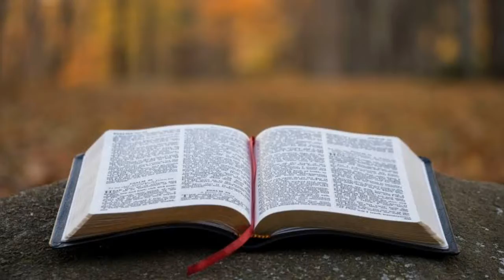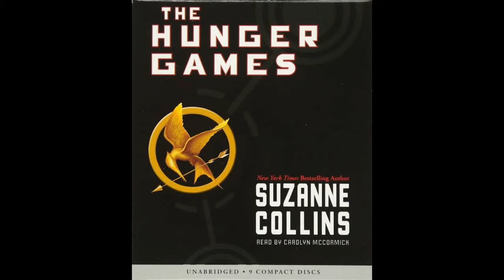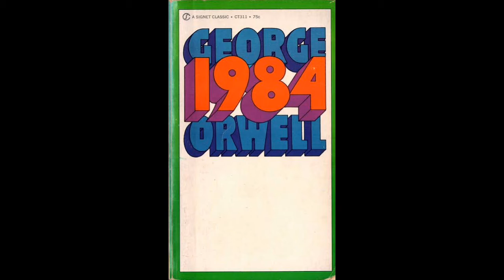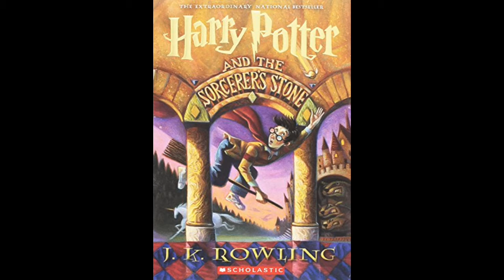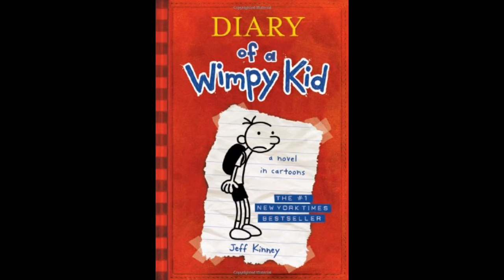TheseTop 10 Best Books of All Time Will Keep You Wondering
These are the top 10 best Books 📚
you have to read these books because they are awesomely the best books ever written